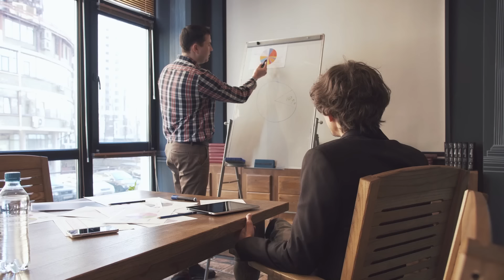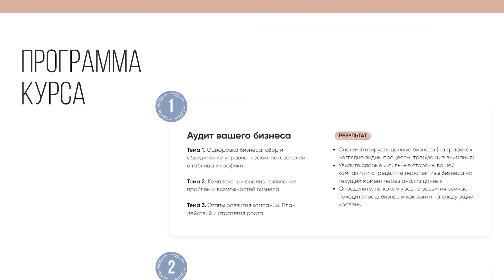Богатые не делятся, а я ПОДЕЛЮСЬ! Законы денег, которые работают на все 100%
Деньги — важная, серьезная и всегда актуальная тема. Но почему-то в нашем обществе вообще не принято их обсуждать🤷Людям проще говорить про секс, чем про деньги — АБСУРД.

Я не говорю о том, что нужно 24/7 ходить со значками долларов💵в глазах, словно Скрудж Макдак.

Но и закрываться от темы финансов нельзя — они просто проплывут мимо вас в чужие карманы.

Итак, как правильно относиться к деньгам?

СТРУКТУРА:
00:00 — Главные законы денег
01:19 — История про 10 000 💵
03:36 — Можно ли брать кредиты?
05:30 — Постоянно обучайтесь
07:51 — Деньги – плохой господин?
09:31 — Деньги – это навоз!
11:39 — До встречи…

✅ Больше актуальной информации по управлению финансами, маркетингом и продажами в бизнесе, можно найти в Telegram-канале

Чтобы ознакомиться с обучением для предпринимателей и актуальным расписанием, переходите по ссылке

Меня зовут Юлия Трус, и в бизнесе я уже 21 год. По образованию я — экономист-менеджер, маркетолог-товаровед, менеджер-психолог.

Лицензия на осуществление образовательной деятельности № 041129 от 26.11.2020.